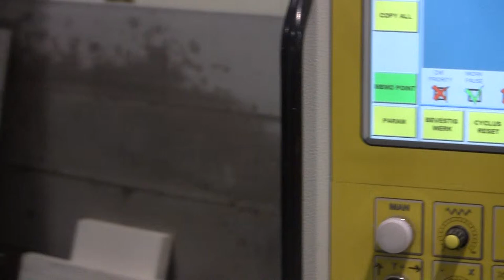Wodiam Sawblade: Mitercut in 3cm dekton at 1,8m/min!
Video is taken by Louis Culot keukenwerkbladen from Belgium.